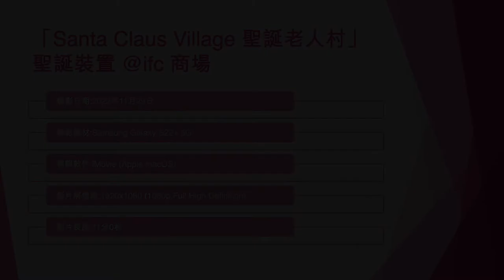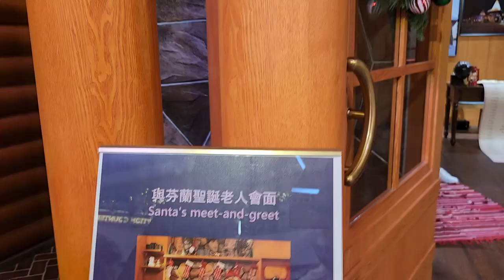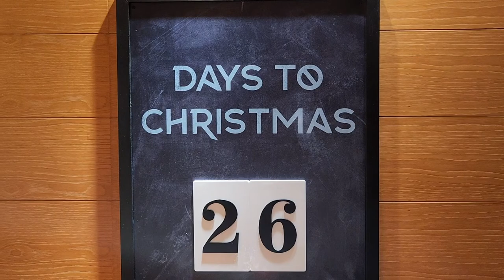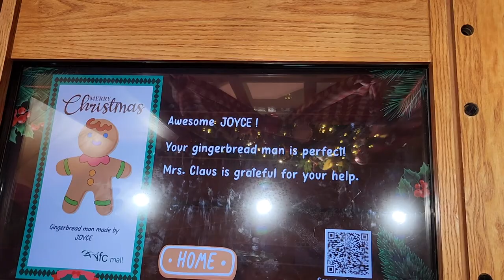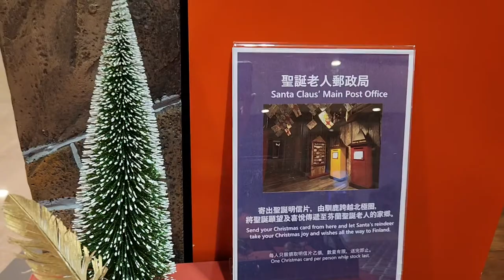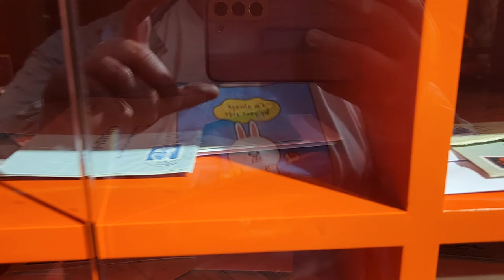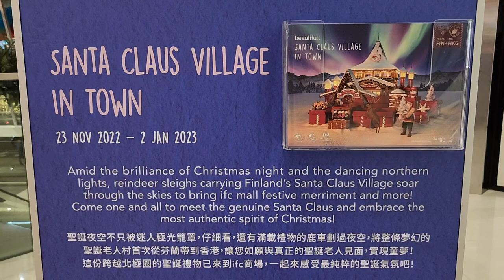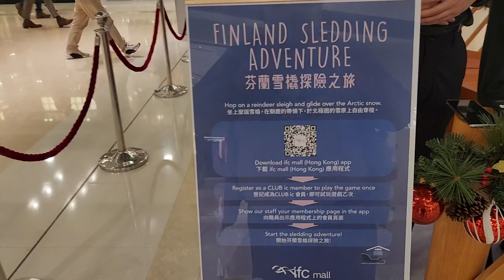「Santa Claus Village 聖誕老人村」聖誕裝置 @ifc 商場 - 2022年11月29日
錄影日期:2022年11月29日
錄影器材:Samsung Galaxy S22+ 5G
剪輯軟件:iMovie (Apple macOS)
影片解像度:1920x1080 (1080p,Full High Definition)
影片長度:11分0秒